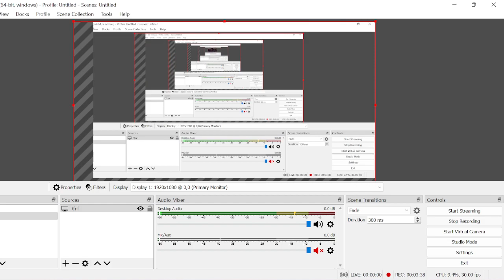fnf corruption: mom vs evil bf, evil pico, evil skid and pump, and evil daddy dearest!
Friday Night Funkin'  or FNF is a rhythm game in which the player controls a character called Boyfriend, who must defeat a series of opponents in order to continue dating his partner, Girlfriend. The player has to pass multiple levels, known as weeks, that each have 3 songs.

The characters are Boyfriend, Girlfriend, Daddy Dearest, Skid and Pump, Pico, Monster, Mommy Mearest, Senpai, Spirit, and Tankman. There are more to come!

Hope you enjoy this FNF video!